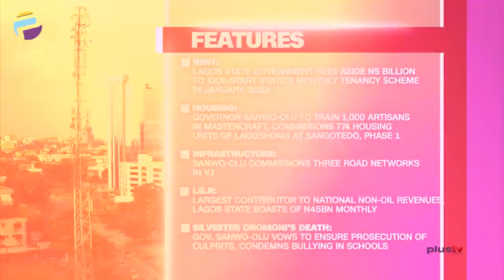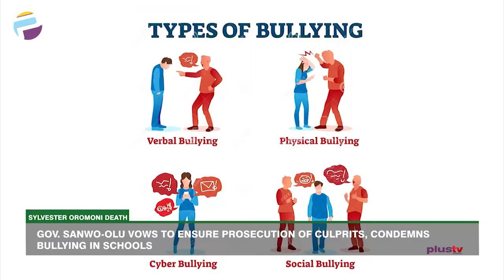Lagos To Kick-Start Monthly Tenancy Jan. 2022 | Lagos Boasts Of N45BN Monthly | GREATER LAGOS VISION